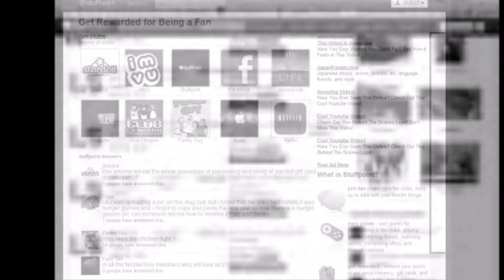YouTube Commercial for StuffPoints.com